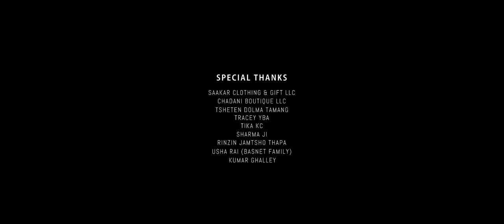Paani Hai Paryo | Sagar Rai | Starring, Kiran Gyaba Lama/ Bhawana Chhetri /Painter Maila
Bishal Gurung Presents

Audio Credits:-

♬-Lyrics- Sagar Rai/ Music-Sagar Rai/Vocal-Sagar Rai
♬- Arrange-SACHIN Singh @SACHINSINGH02183
♬- Recordist-Kamal Rai @RhythmScreenCreation @BhajanSamarpan1000

Video Credits:-

🎬 - Starring - Kiran Gyaba lama/Bhawana Chettri/Painter Maila(Meriman)
🎬 - Direction / Edit /Cinematographer - Tandin Wangchuk/
🎬 - Story & Concept - Punam Pradhan
🎬 - Makeup Bidhya Chettri
🎬 - Producer- Bishal Gurung